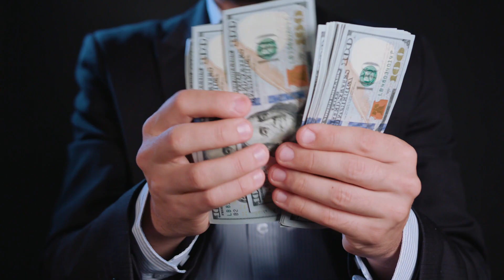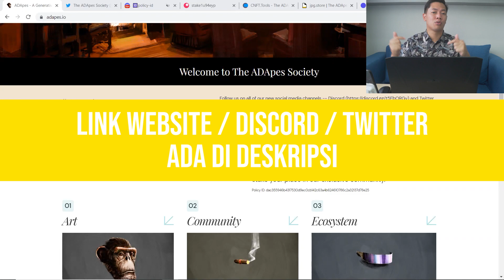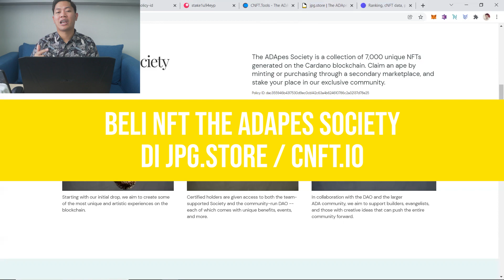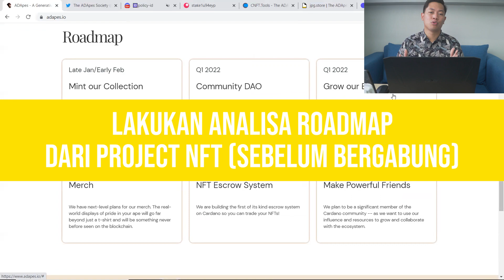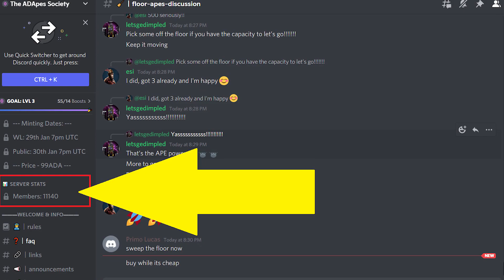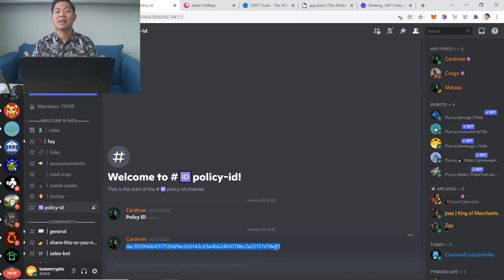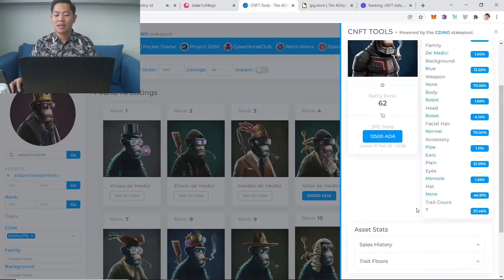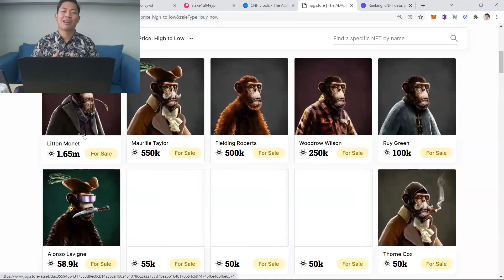REVIEW THE ADAPES SOCIETY - JUAL BELI NFT DAO SANGAT MENGUNTUNGKAN!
REVIEW THE ADAPES SOCIETY

NFT menjadi trending di kalangan masyarakat Indonesia. Banyak orang menjadikan NFT sebagai cara baru untuk menghasilkan uang secara online. Kamu bisa mendapatkan NFT melalui skema minting untuk mendapatkan NFT dengan harga pabrik atau membelinya di marketplace seperti JPG.STORE atau CNFT.IO. Kemudian, kamu dapat menjual NFT tersebut di masa depan untuk merealisasikan keuntungan.

The ADApes Society merupakan salah satu NFT yang menguntungkan. Saya memperoleh keuntungan 125x dari proses jual beli NFT! Hal ini dimungkinkan karena The ADApes Society memiliki komunitas yang kuat sehingga memiliki potensi untuk terus berkembang. Silahkan nonton video review The ADApes Society ini. Semoga bermanfaat untuk kamu yang ingin belajar jual beli NFT!

Rekomendasi!